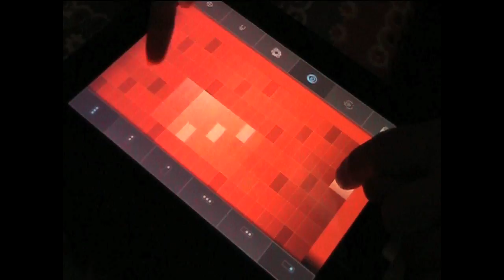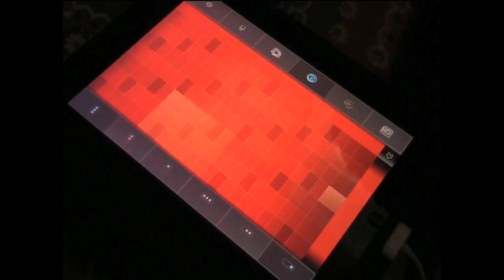Debussy might have liked this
A composition with the upcoming release of SoundPrism. We've made it even more harmonic.

for news about SoundPrism.